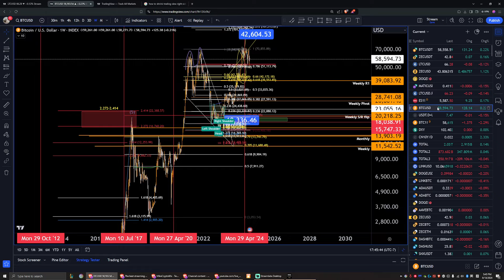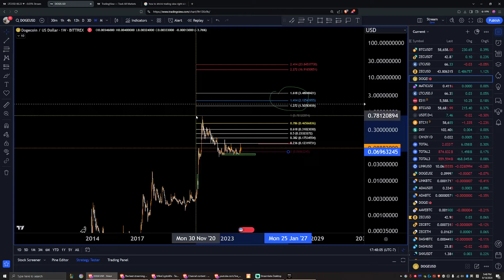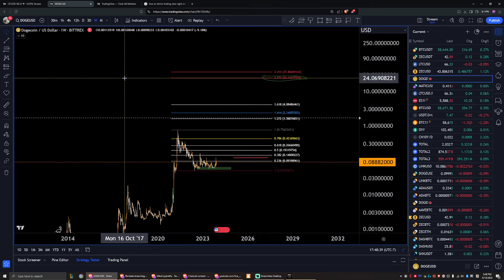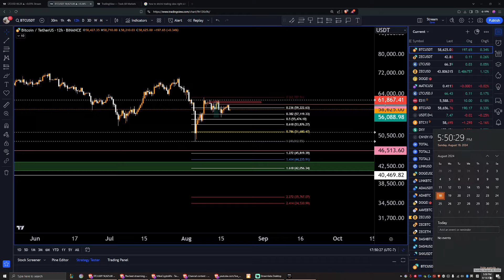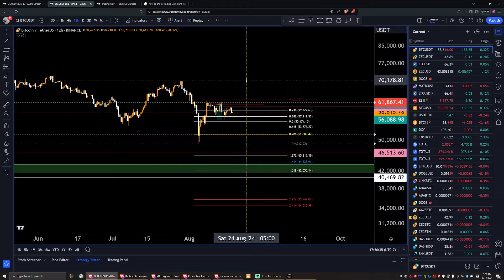BTC, DOGE 這輪牛市目標 , 有可能到 $500k+ ! 比特幣本周的走勢分析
Mike的微信/Line/Instagram/Twitter:  MikeCryptoLife